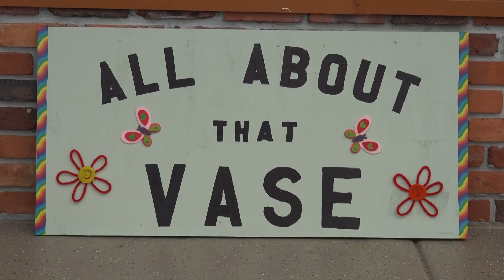It's all about that Vase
It's All About That Vase Promotional video #1 Check them out at 5780 Bayshore RD. N. Ft. Myers